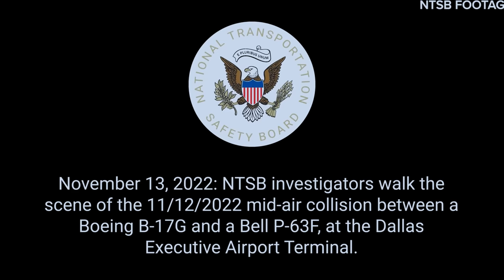New video released by NTSB ... Dallas air show Wings over Dallas collision.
The NTSB has released new footage from its site investigation of the Dallas air show plane crash. Here's the full clip they released.

This has drone footage showing how vast the area is as well as video footage of the ground investigation.

Our thoughts and prayers to the families as we all share in their loss of this terrible tragedy.